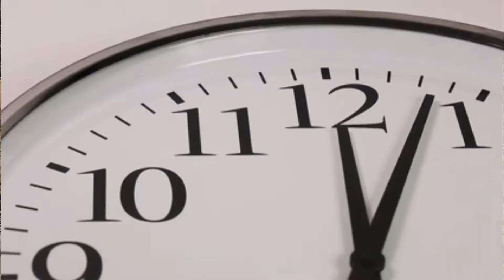BEING SPONTANEOUS LEADS TO INSPIRATION, ENTHUSIASM & EXCITEMENT:Our authentic self is spontaneous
Everyone hopes to be spontaneous. Adventurous fun is always spontaneous. Many people fear to be spontaneous. Other people will think you to be impulsive. What if we make a mistake? How can I do things without thinking things through? We are programmed to be careful. To analyze and think about everything. I am not saying to be unthinking. However, a lack of spontaneous action leads to a dull life.
   Being spontaneous direct is not an impulsive action. It is directed will power in the moment. Boldly moving forward because you know the time is now. It takes courage to follow your knowing. The more you follow knowing the surer you become about what you know.  Our will has been co-opted by corporate thinking and protocol. Many are afraid to make a move without consulting Google first. How crazy is that?
   Discover the joy of listening to your intuition and following your inner guidance. Find the courage to be spontaneous direct today.